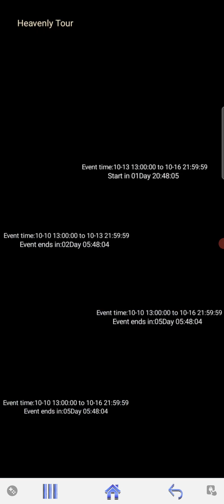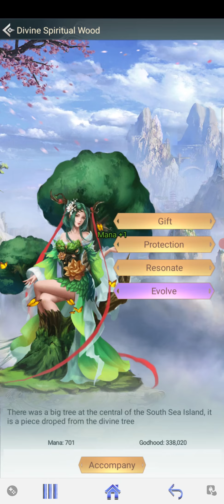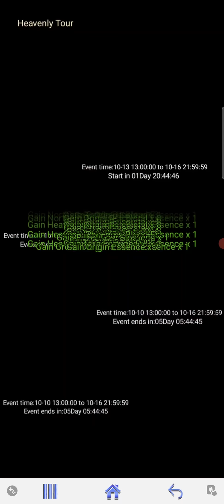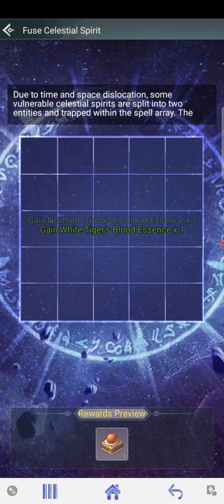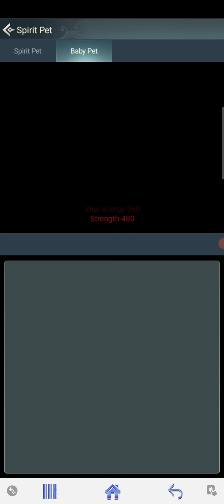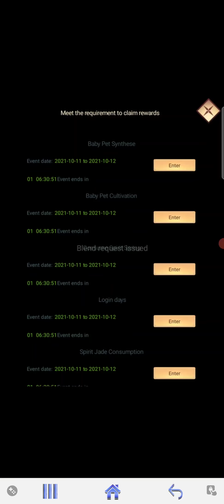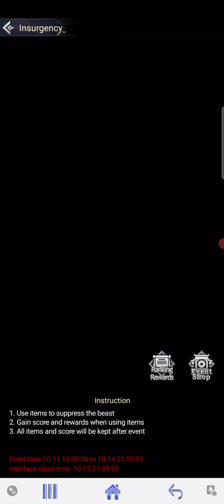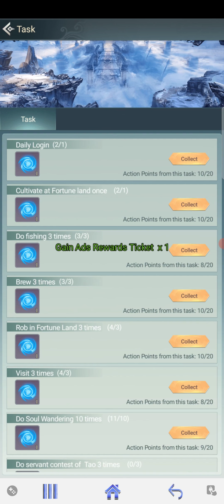QIONG QI BOSS FIGHT - Heavenly Tour Event - Idle Immortal Taoists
So another boss fight has arrived for us in the ascending the heavens portion of the heavenly tour event, this video is basically a practical run down on how to do it!
Its always been made quite difficult to figure out how these boss fights work in immortal taoists lmao.